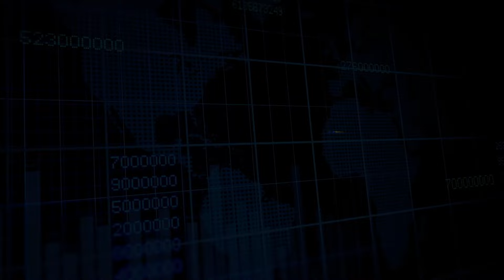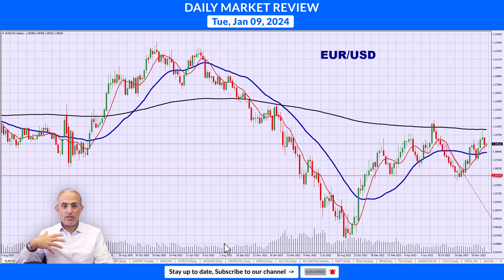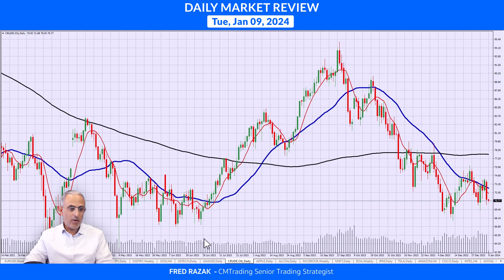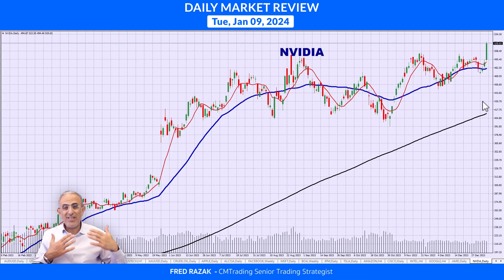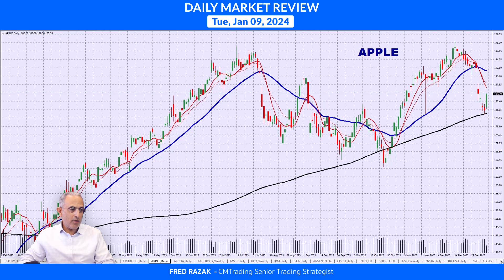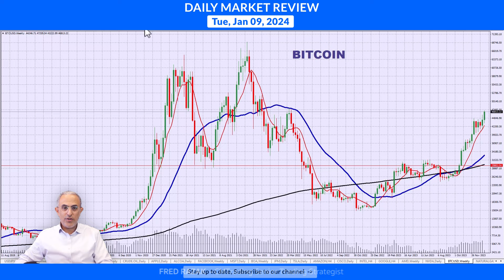CMTrading Daily Market Review January 9th, 2024 - Nvidia Explodes to new record highs.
In today's Daily Review, Fred Razak – Chief Trading Strategist at CMTrading will be discussing ta technical analysis of the Euro (EUR/USD), GOLD, OIL, BITCOIN, the DOW JONES, the NASDAQ, and U.S. stocks are discussed in the presentation.

HIGHLIGHTS OF THE DAY January 9th, 2024

Nvidia Explodes to new record highs

[FOREX]   MAJOR PAIRS unchanged
[INDICES]   DOW JONES & NASDAQ big rally
[COMMODITIES]   GOLD unchanged & OIL trends lower
[STOCKS]   AMD, INTEL, APPLE biggest gainers
[CRYPTO]   BITCOIN spikes to new highs

CHAPTERS
0:00 HIGHLIGHTS OF THE DAY
1:05 FOREX -  EUR/USD
1:45 COMMODITIES - GOLD
1:48 COMMODITIES - OIL
2:23 INDICES - DOW JONES
3:13 INDICES - NASDAQ
3:23 STOCKS - NVIDIA
3:48 STOCKS - AMD
3:57 STOCKS - INTEL
4:02 STOCKS - AMAZON
4:06 STOCKS - APPLE
4:34 CRYPTO - BITCOIN